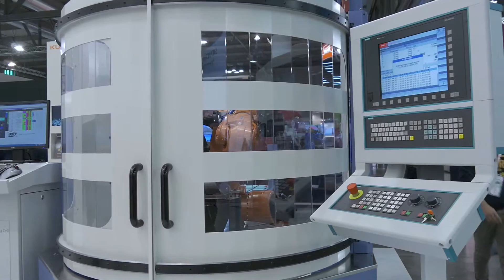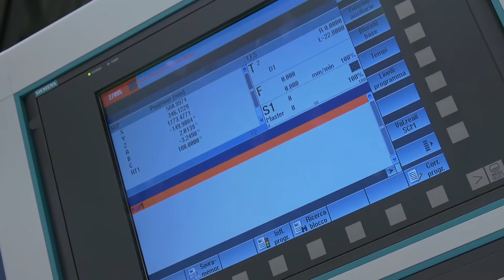KUKA @ BIMU 2016 - Gian Luca Branca - KUKA Roboter Italia S.p.A.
KUKA @ BIMU 2016 - Intervista a Gian Luca Branca - KUKA Roboter Italia S.p.A.